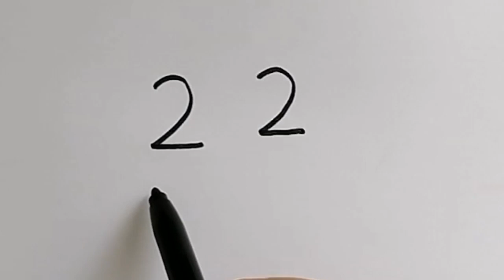Kolay köpek çizimi / rakamlardançizimler / Kolay hayvan çizimleri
Kolay çizimler
İlkokullar için görsel sanatlar dersi
Rakamlardan çizimler
Harflerden çizimler
Yazıdan çizimler
Köpek çizimi